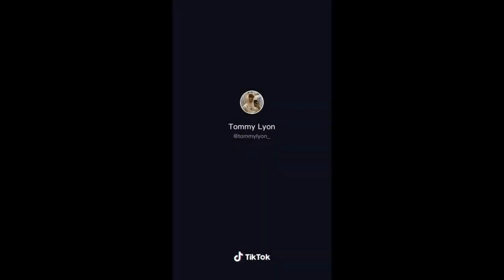Tommy Lyon Singing Compilation Part 2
Another Compilation!